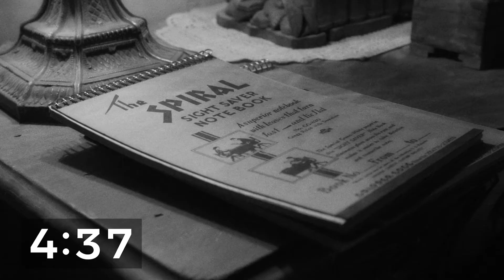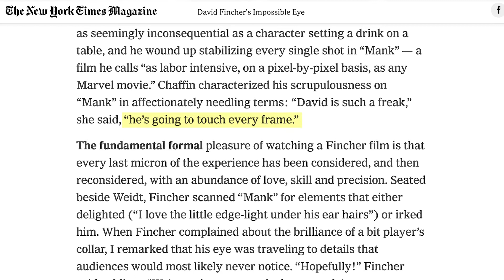MANK EXPLAINED In Under 5 MINUTES | Spoiler Free Review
Welcome to Oscar Films in Five Minutes. Breaking down the best of the Best Picture nominees. I’m Dan Drake, and in this video we’re looking at Mank, directed by David Fincher and written by his father Jack Fincher. I’ll go over What it’s about, why it's worthy of Oscar nomination, and most importantly, if it's worth your time? Here we go.

🎉🎉 Support Why It’s Great for access to exclusive channel content!

Gear Used On This Video

1. Canon R6
2. Neewer Ring Light
3. Neewer Ring Light Stand
4. Microphone - SM7B
5. Audio Interface - Focusrite Scarlett 2i4
6. Audio recorded with Ableton Live

PATRONS
- Steven Webster
- Pat Werths
- Jacob Wieneman
- Aaron Hanson
- Chris Nelson
- Kent Sanders
- Clayton Richison
- Yonatan Green
- Jonathan Detmer
- Braden Harris
- Nathan Marcotte
- Nate Saienni

This video contains original music and video owned by Dan Drake, music licensed through MotionArray.com, and/or video owned by _________.